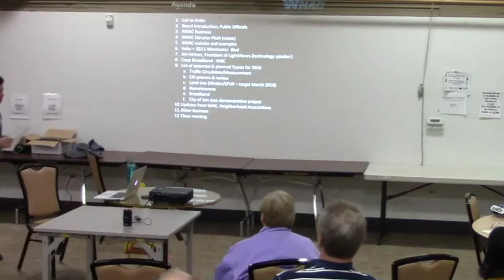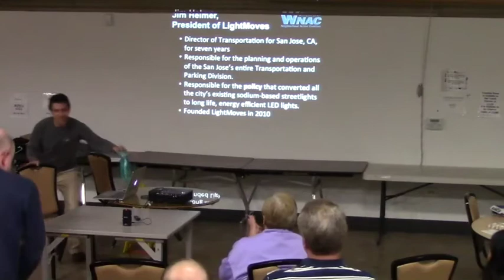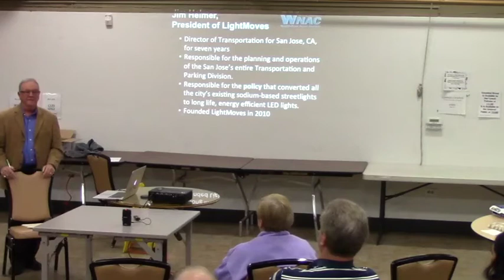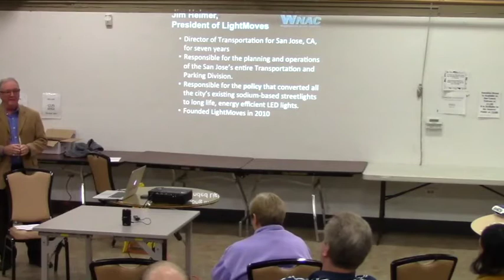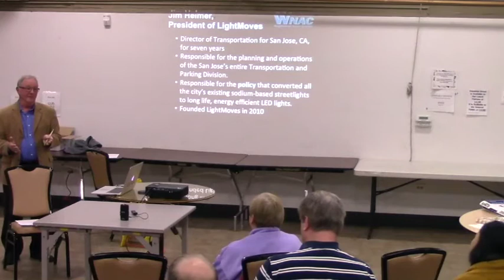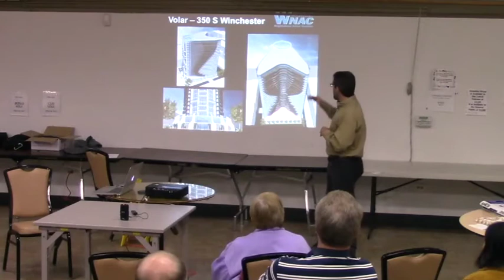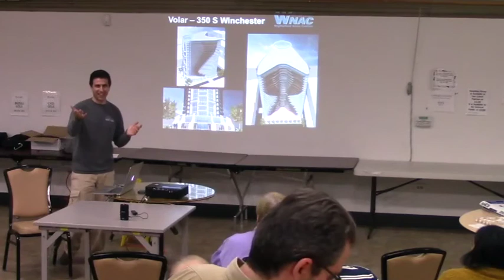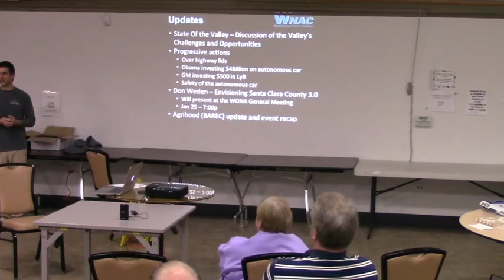Winchester NAC - Jan 20, 2016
Winchester NAC (WNAC) monthly meeting, with Jim Helmer as a guest speaker talking about light pole technology.  Councilmember Oliverio speaks to the merits of the 25-story building, the Volar.